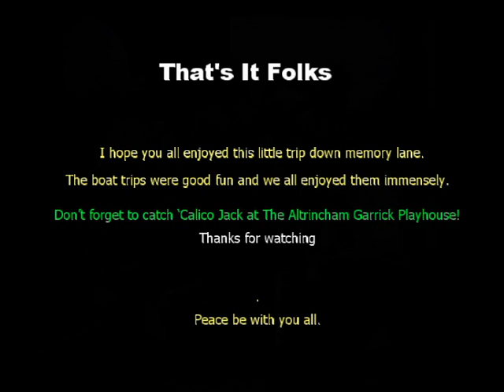Calico Boat Trip Pt2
In Part 2 the band move below decks to complete their performance as the River Queen returns to Acton Bridge.

Terry Taylor replaced Edgar on bass in 1993 and sadly, Ken Scott passed away in 2001 with Adrian Thomas taking over on Banjo but it was never the same without Scotty.
Calico Jack was formed in the mid 1960’s folk revival in many different line-ups throughout the years, they played their last gig together in 2015.
Adrian passed away in 2019, Alan is now a member of the Flaxmere Ceilidh Band, Terry is a member of Codswallop, The Assets and Grumblefoot with Mark.
Alan, Terry and Mark still get together on occasion, sometimes in the Saltbarge in Marston on Sunday nights so, 3/5 of Calico Jack can still be heard.

Grumblefoot can be seen every Sunday in the Saltbarge where they have an informal session where other singers and musicians can join in with the merriment. Grumblefoot are: Iain & Jayne Stead, Adi Billinge, Terry Taylor and myself… the fun continues!!!

Coming up next…. Calico Jack at the Garrick Playhouse.